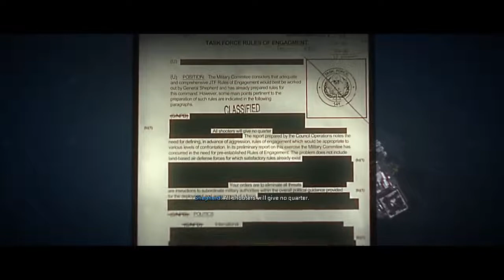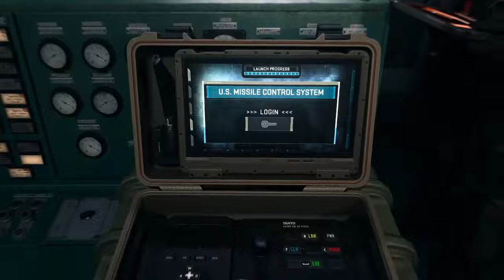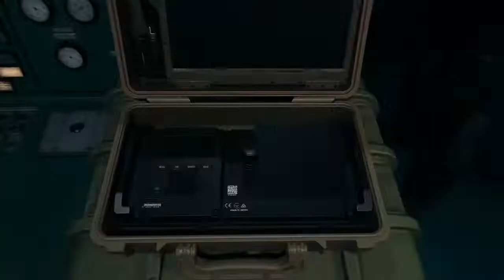Modern Warfare II Campaign Early Access